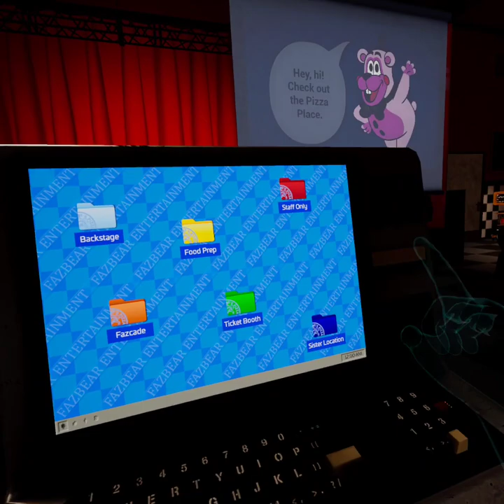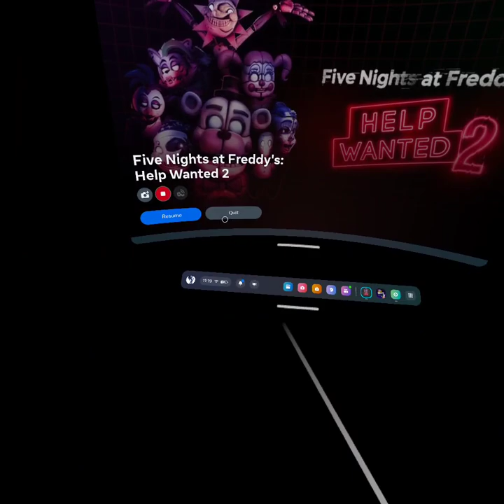help Wanted 2